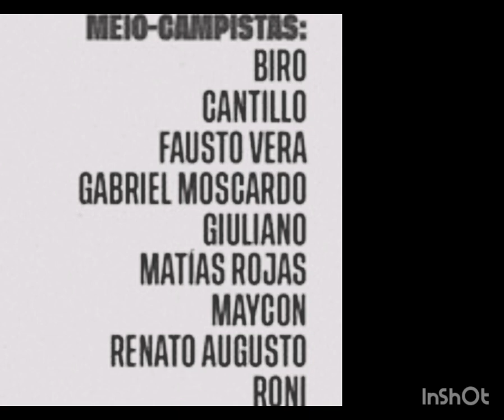Corinthians info: treino, viajem e relacionados 2/10/23 gaz esp